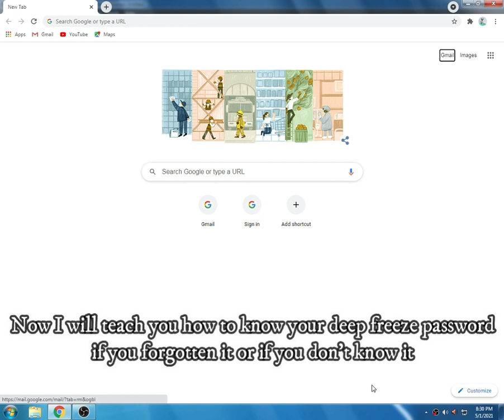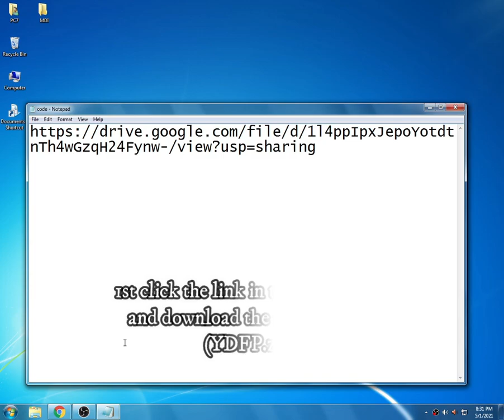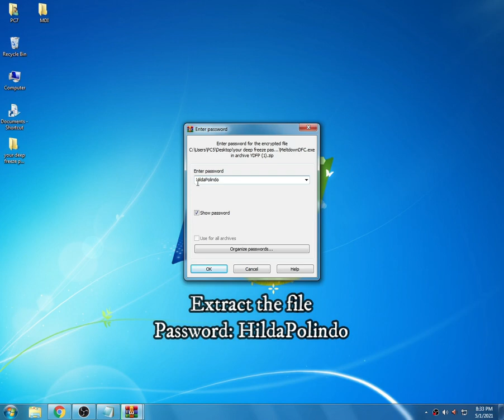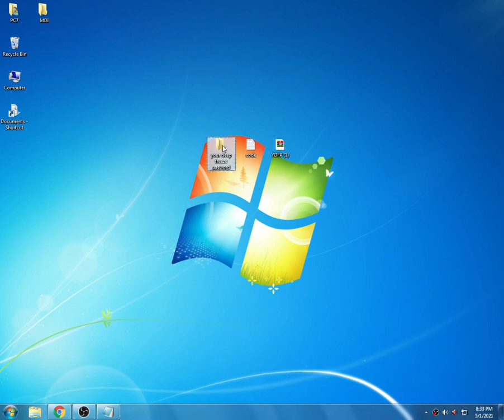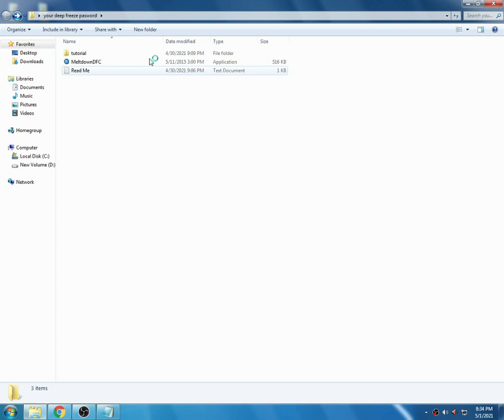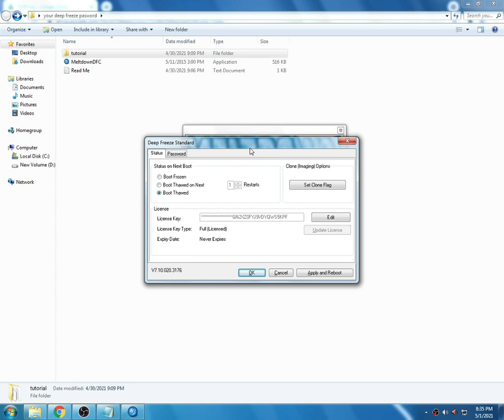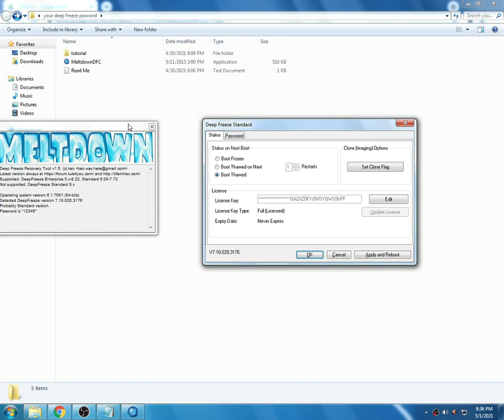Learn how to recover your deep freeze password in 6 minutes and perform it in 2 minutes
How to recover your lost password in deep freeze, in any version, frozen or thawed. Tagalog dubbed . Easy tutorial Legit 100%
No need computer skill or experience

Password: HildaPolindo